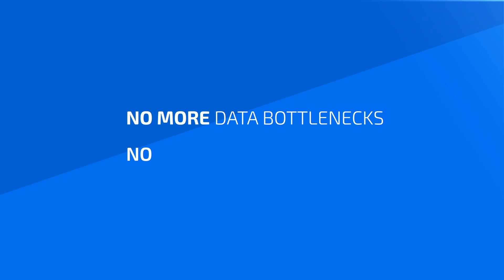Introducing a New Era of DCI Scalability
Our FSP 3000 CloudConnect™ platform is the most scalable DCI solution on the market. With our new TeraFlex™ terminal, customers are now able to transport 600Gbit/s of data over a single wavelength, delivering a total duplex capacity of 3.6Tbit/s in a single rack unit. This represents 50% more density than any competing technology.